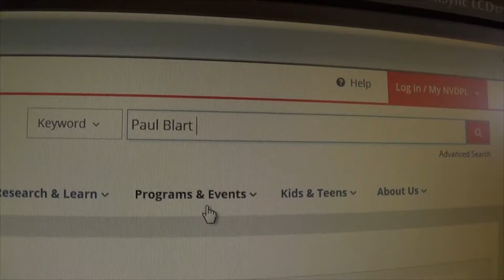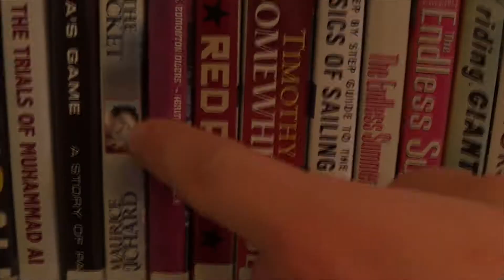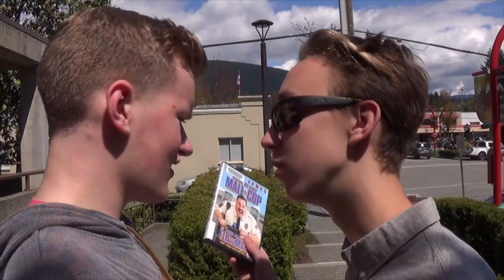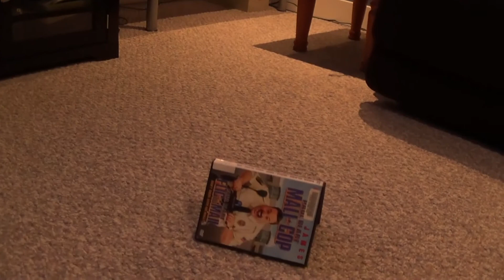taking out | Handsworth Film Department